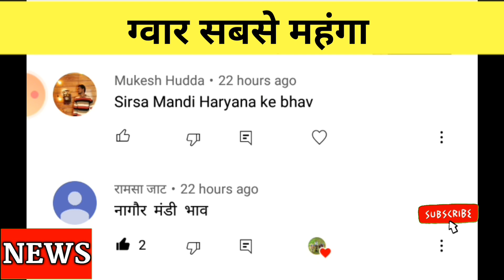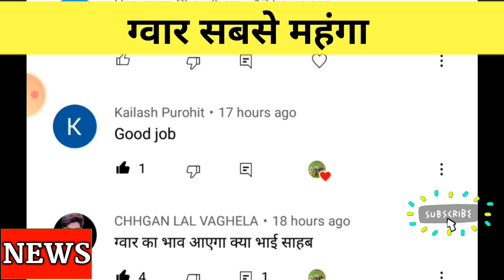आज 23 दिसम्बर गुआर के ताजा भाव।Guar ka taza bhav aaj ka.गुआर की बढ़ी मांग,लगी सबसे ऊंची बोली।GuarBhav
आज 23 दिसम्बर 2021 का गुआर लोकल व गुआर गम का ताजा मंडी भाव

धन्यवाद

Instagram.com/mahendra_bhati_chandrai